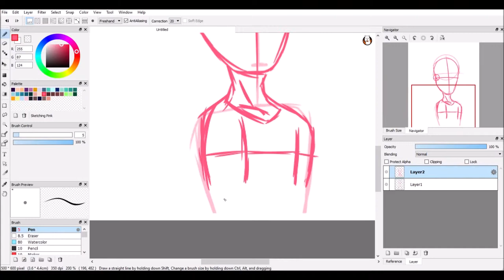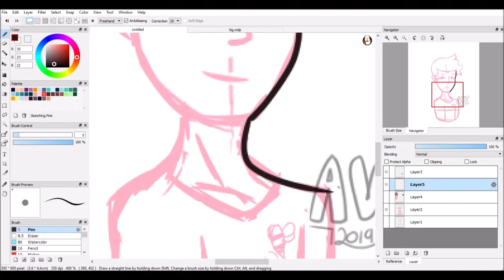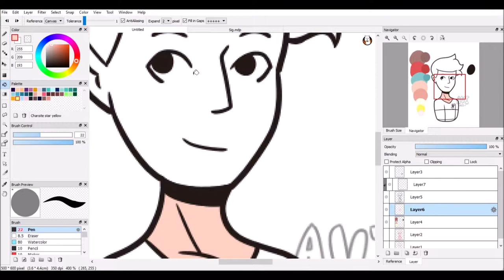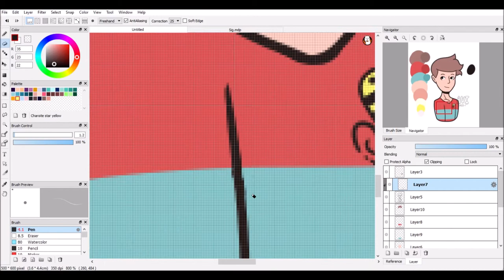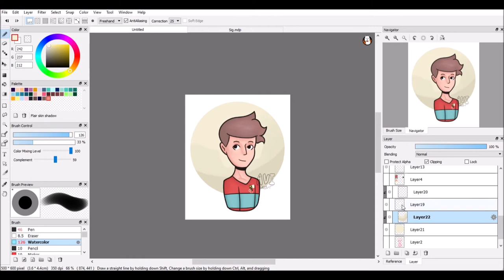Sweater Weather [Speedpaint]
Howdy! I'm very sorry that I have not uploaded in 3 weeks, I have been very busy with school and dance and some other things. This is just a simple little drawing that I made, inspired by a color palette I saw on Pinterest! More Steven Universe stuff coming soon!
~Avi's Universe